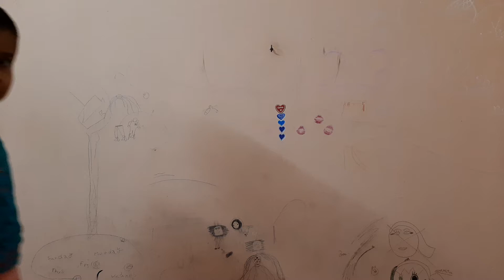Abhisiktaa's magic show # ম্যাজিক বিখ্যাত ম্যাজিক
ম্যাজিক # Abhisiktaa Halder magic show# বিখ্যাত ম্যাজিক